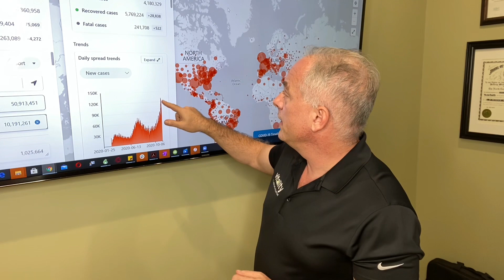Has Pfizer really developed an effective COVID vaccine?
Pfizer recently announced their COVID-19 virus is 90% effective. Great news, right? They have announced that preliminary data indicates their vaccine is 90% effective. Is this true? Many Questions remain though: is it safe? when will it be available? who will get it first? Will it have any effect on the huge coronavirus spike we are seeing in the U.S. and worldwide right now? Dr. Galvin breaks down what this announcement says and what it means to you and your families in the future.